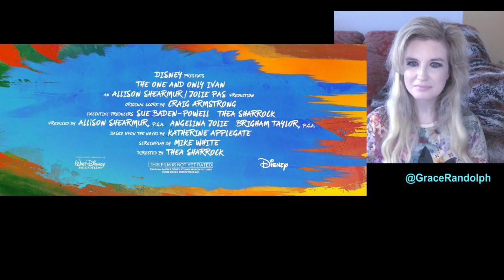The One & Only Ivan Trailer REACTION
The One & Only Ivan Trailer today! Beyond The Trailer's reaction & review! Disney Plus original movie August 2020! Bryan Cranston! Circus Animals!

The One & Only Ivan Trailer today! Beyond The Trailer host Grace Randolph's reaction & review of the new trailer for The One & Only Ivan, debuting on Disney Plus August 2020!  Share your own reaction to this new trailer for The Only & Only Ivan before you see the full movie in 2020! And be sure to make Beyond The Trailer your first stop for movie and entertainment news here on YouTube today!